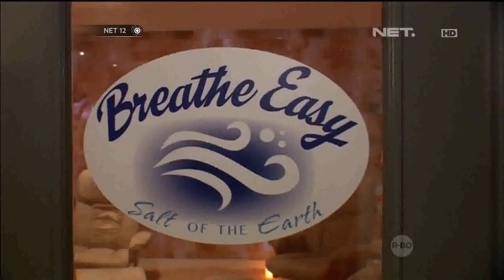Terapi Garam Baik Untuk Pernapasan - NET12